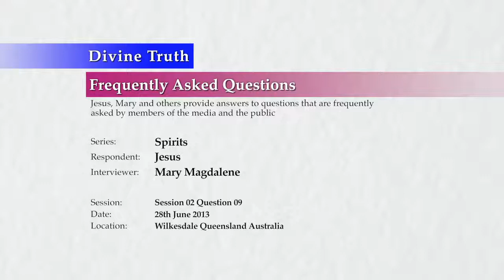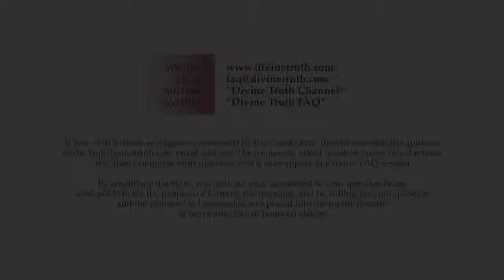Why do spirits influence people on Earth?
S02Q09: Why do spirits influence people on Earth?

20130628 Spirits S02Q09